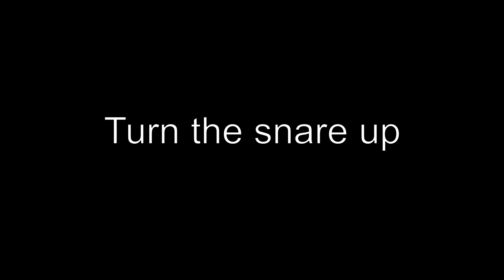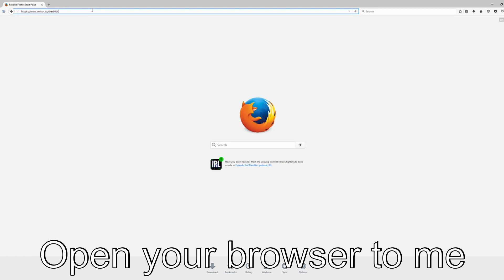Dredrick's Secret Rap Career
I've been rapping in the Conton City Underground for YEEEEEARS!

Watch live at Twitch.tv/Dredrick

Going to LAS VEGAS this weekend, so instead of streaming I decided to give you guys something special. Enjoy!

This shit was a LOT of work so if you like it please let me know.